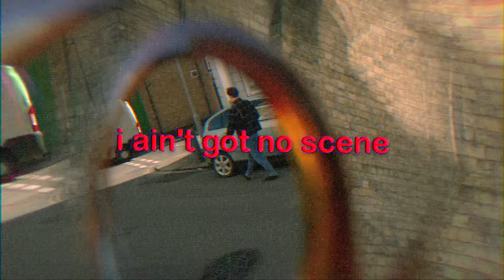joey maxwell - my self (lyric video)